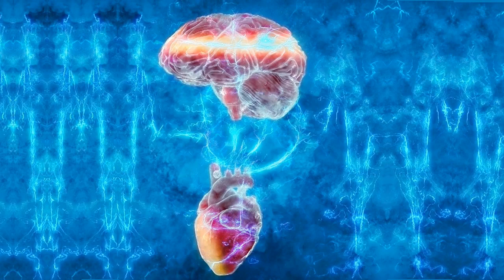Vibrant Living Adventures 13 - Consulting the Heart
EXCERPT:  The heartspace in the body is a completely unique electromagnetic system, creating a magnetic field hundreds of times stronger than the brain's. Additionally, some bio-magnetic research has concluded that the heart is a torsion field, capable of accessing alternate realities, different dimensions and creating a bridge to all universal information.